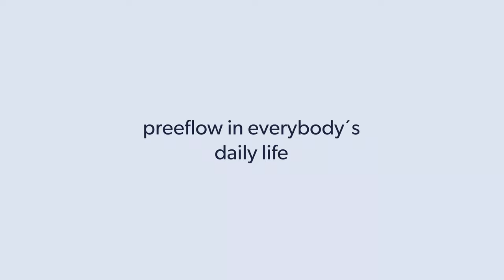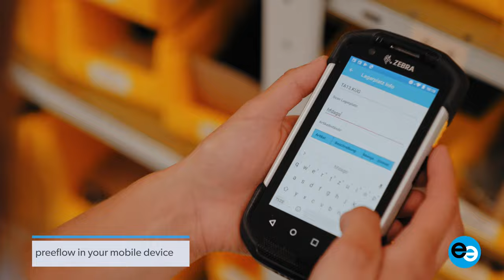preeflow in everybody's daily life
Our micro dispensing solutions are used in the production of the most diverse products for various industries and sectors.

You will be surprised in how many things in everyday life you can find preeflow micro dispensing technology.

Things that we take for granted, but are essential to our everyday lives, and which might not exist in this form without our micro dispensing solutions!